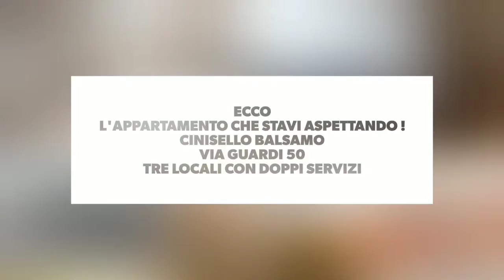CINISELLO - Bellaria Signorile appartamento 3 locali doppi servizi e terrazzino. GS-1097RA10255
All'interno del Residence Parco dei Fiori, dotato di vasto parco condominiale con area giochi per bambini, proponiamo in vendita appartamento di TRE LOCALI in ottime condizioni interne, composto da uno spazioso soggiorno con terrazzino, ampia cucina abitabile con balcone, doppi servizi, ripostiglio e due camere da letto. Completa la soluzione la cantina al piano interrato.
Servito da istituti scolastici - prima infanzia e primaria - negozi a due passi e mercato rionale che si svolge sotto casa il lunedì, è comodo per raggiungere le città di Cusano Milanino, Bresso e Milano.
Classe energetica F - epi 148,69